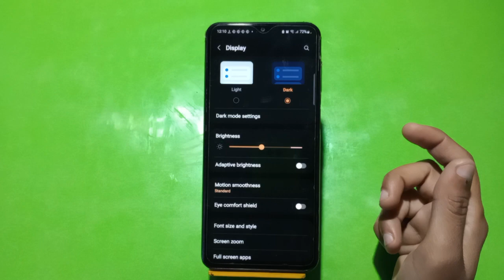Dark Mode Enable Samsung Galaxy A14, Dark Mode Setting Samsung Galaxy A14, How To Enable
Dark Mode Enable Samsung Galaxy A14,  Dark Mode Setting Samsung Galaxy A14,  How To Enable Dark Mode Samsung Galaxy A14,

How To Enabledarkmode Samsung Galaxy A14, Darkmodeenable , Dark Mode Setting Samsung Galaxy A14,